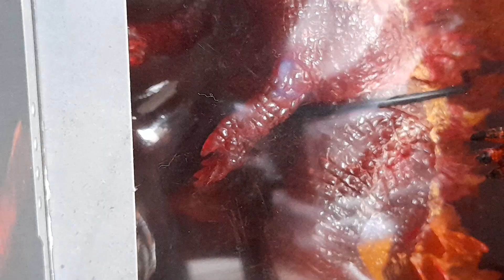Thermo Godzilla.... 2!!!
thank you PFH stopmotions for painting the figure